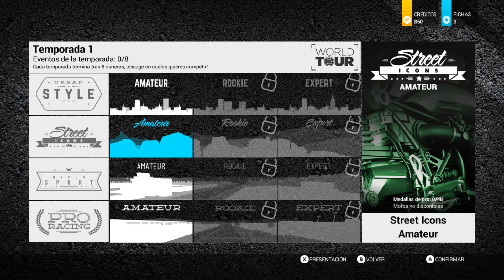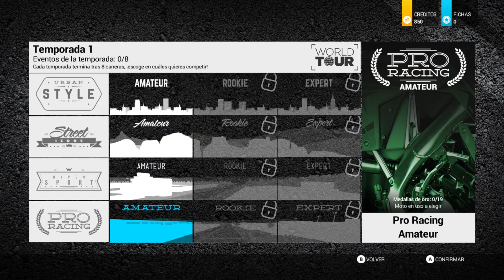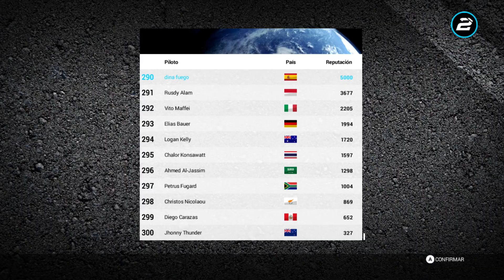Ride2/mi primera partida